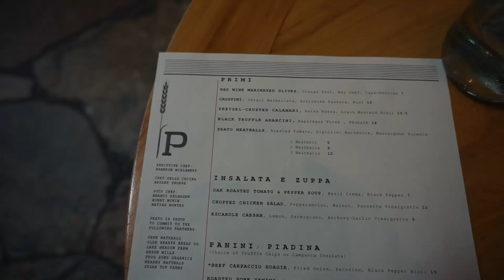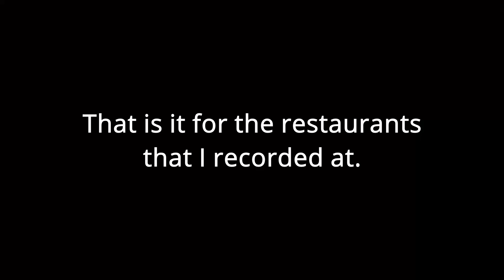The most recommended places to eat in Central Florida; Best Italian Restaurant in Central Florida.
I normally do not enjoy Italian food, but this place surprised me. It was Italian-American style but it was very good.